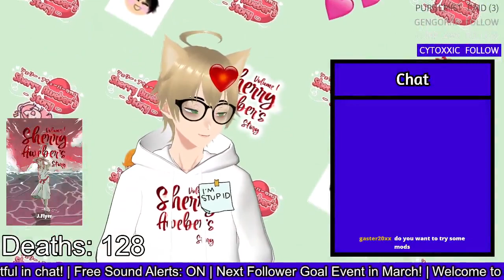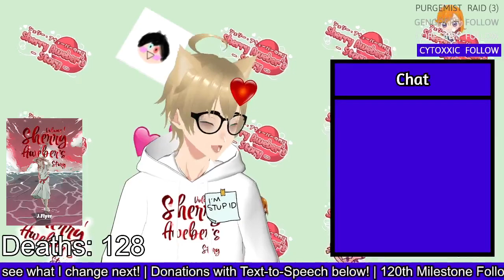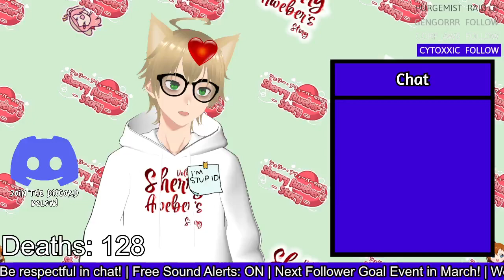VTuber Copes HARD after losing his 184 Day long Minecraft Hardcore world!